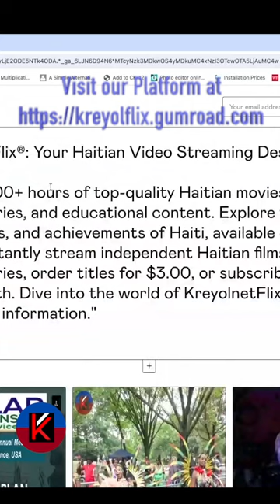Just A Live Test # 2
Just A Live Test To Check My Equipment
In this episode, I give a quick update about the seven barrels of old VHS tapes I plan to digitize and upload on my kreyolFlix.gumroad.com platform. These tapes are filled with memories and valuable content that I can’t wait to share. I also mention future live sessions, where I'll dive into various topics like finance and smart money-saving tips. I hope you'll join me on this learning journey, where we can share experiences and grow together.